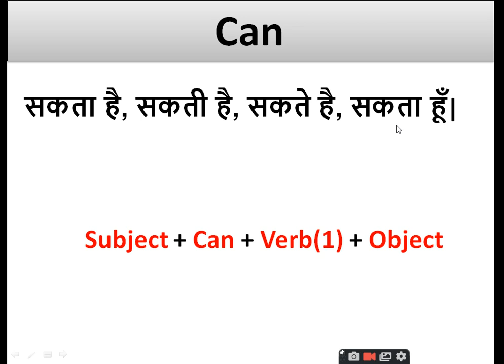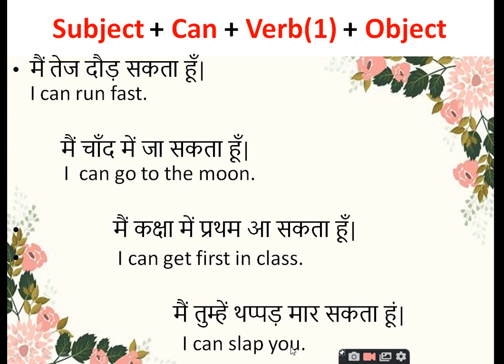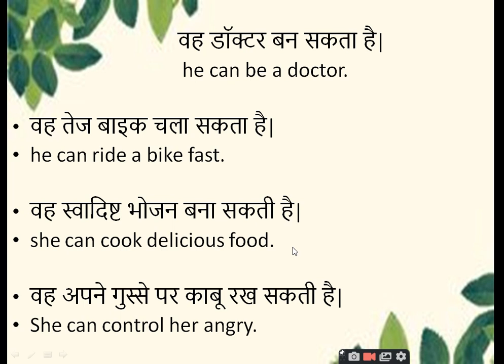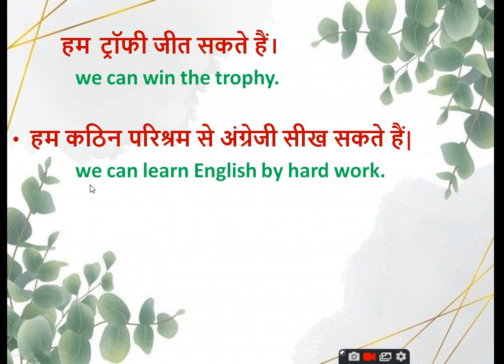daily use sentences/learn english/spoken english/spoken english course/english speaking practice/can